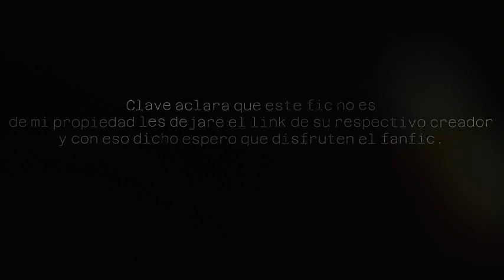Quintillisas por excelencia y Uzumaki insatisfactorio | Capitulo 5 | [Naruto x Go-Tōbun no Hanayome]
Sinopsis  Naruto es el segundo mayor en la casa de Uzumaki. Sus padres fueron Kushina Uzumaki y Minato Namikaze, sí Kushina decidió quedarse con su apellido. ¿Por qué? Porque a Kushina no le importa cambiar su apellido. Entonces, al final, Kushina mantuvo su apellido, su hija mayor, Kasumi Namikaze, heredó el apellido de Minato. Su más joven es Naruko Uzumaki. Kasumi tenía 24 años y era un ídolo actual para cantar, Naruto tenía 17 años y era estudiante de secundaria, y finalmente, Naruko tenía solo 12 años y asistió a una escuela secundaria. Quinteplets Naruto X? ¡Creo que iré por uno de ellos! ¡Voy a tener el voto de ustedes! La votación continuará hasta que termine el anime, incluso si se elige uno. Iré con lo que todos los demás votan, no me importa que esto se quede como un solo emparejamiento.